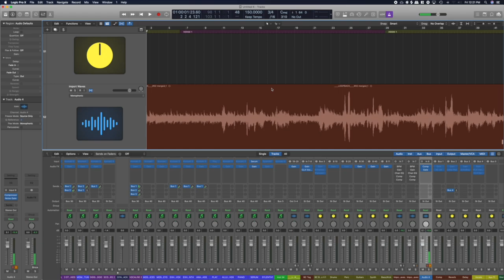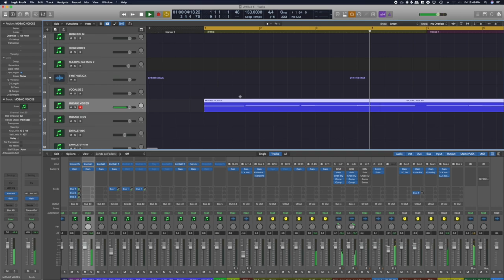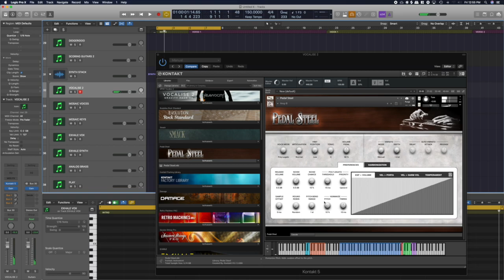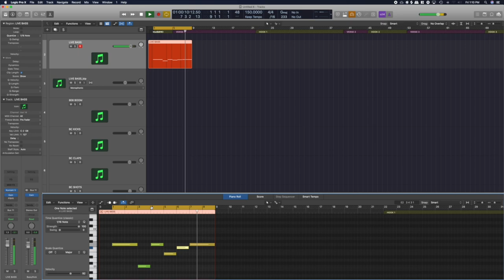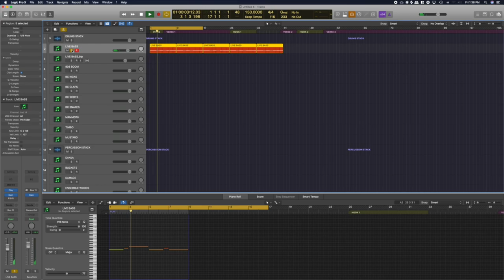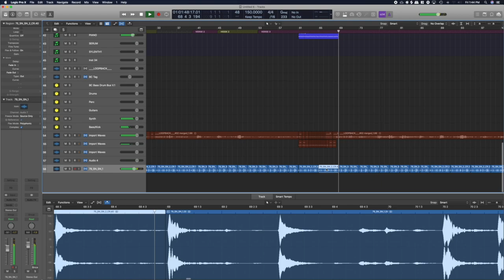Zach Bryan - Mine Again Burn County Remix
Zach Bryan at it again with another amazing song. Just another remix that I thought I'd share. Hope you enjoy.

You are mine again, every mistake that you made,
All the people that you saved, took a little piece of you with them

You are mine again, and I’m so damn glad you’re here,
Talking sober, calm and clear like you couldn’t back then

How many sad songs it take, to get your stubborn ass awake,
What finally got you rising from your bed,

Was it the sunset on her cheeks, leading down to her delicate collarbones,
Or the judgement of your mind when you’re alone

Mine again, my fondest friend where the hell you been,
I’ve been struggling to get back to you

If you fight all night, I’m sure you’ll gain the guts to try,
To get past the things that you’ve been through,
No one plays the fool quite like you

Are those tires you got still turning,
Is that spirit you had still burning,
Do you still talk that shit the way you did before

And all the women and the wages and the wars that I’ve been waging,
I just don’t feel like fighting anymore

It ain’t your fault what you’ve been through
No one plays it cool quite the way you do

Mine again, so head back home and be who you know you can
Mine again, so don’t be so cruel and play God with all his plans

It’s not your fault what you’ve been through
No one plays it cool quite like you

Cause I am mine again, with every mistake that I made,
And I ain’t ashamed to say who the hell I am
Cause I am mine again, and I’m so damn glad I’m here,
Talking strong, sober and clear, like I couldn’t back then